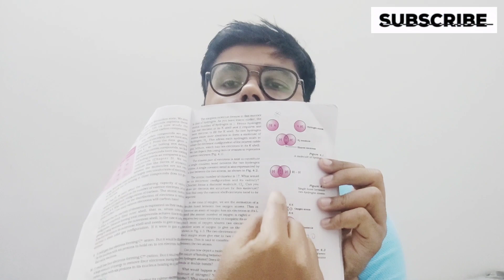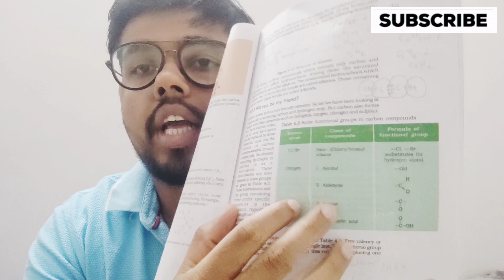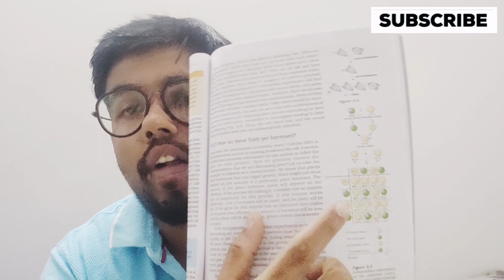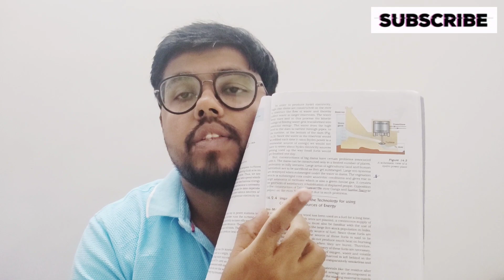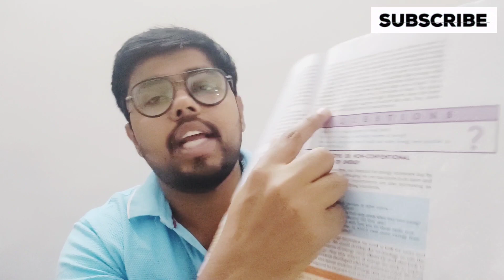Must know Science important concepts and diagrams from part-2 textbook |10th SSLC 2022-23 Karnataka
Must Know Science important CONCEPTS and diagrams from part-1 video